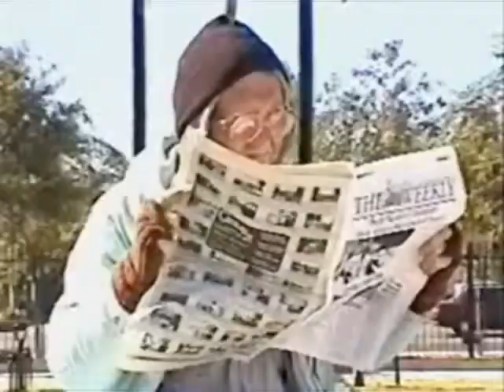Phil Hawn Montage Reel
Phil Hawn's Actor Montage Reel